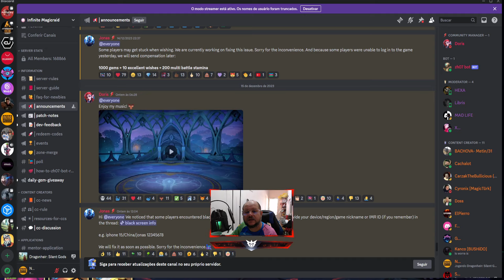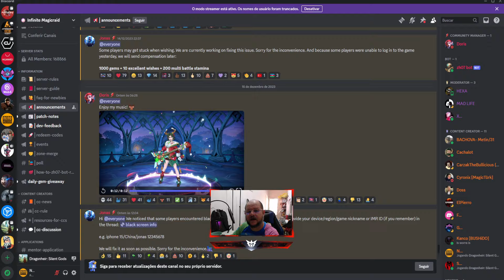Infinite Magicraid - RESUMO, SUMMONS E EVENTOS FUTUROS!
🎉 Chegou a hora do resumo semanal em Infinite Magicraid! 🌟 Neno Sabido traz para você um vídeo especial com uma SÍNTESE DE TUDO QUE ROLOU NA ÚLTIMA SEMANA, incluindo summons épicos e um olhar antecipado para os EVENTOS FUTUROS que aguardam na próxima semana. Se você perdeu alguma novidade, este é o lugar para se atualizar!

🔍 Junte-se a Neno enquanto ele repassa os destaques da semana passada, desde os eventos especiais até os resultados emocionantes dos summons. E isso não é tudo! Neno também oferecerá uma PREVIA DO QUE VIRÁ PRA SEMANA QUE VEM, com insights exclusivos sobre os próximos eventos, desafios e surpresas preparadas para os jogadores de Infinite Magicraid.

🌈 Este é o vídeo perfeito para quem deseja ficar por dentro de tudo no universo mágico do jogo. Não perca a chance de se preparar para as próximas aventuras e garantir que sua estratégia esteja afiada para enfrentar os desafios que estão por vir!